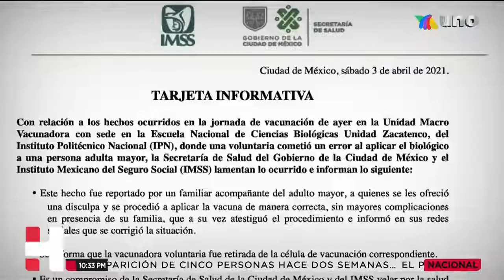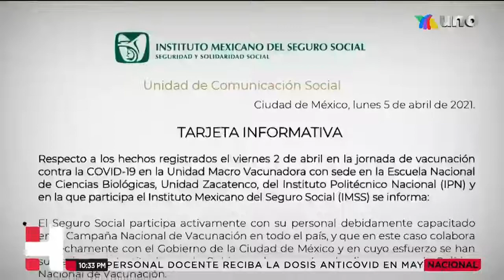APLICAN JERINGA VACÍA A ADULTO MAYOR EN ZACATENCO; retiran a enfermera